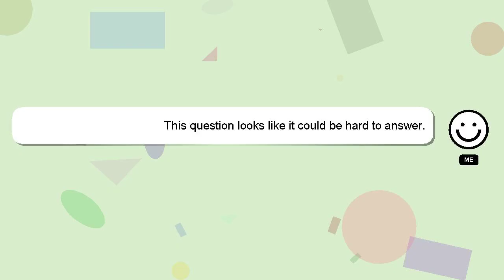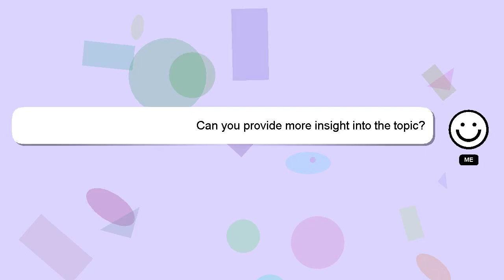NodeJS : Movie is not a constructor - Mongoose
: Movie constructor - not NodeJS is a Mongoose